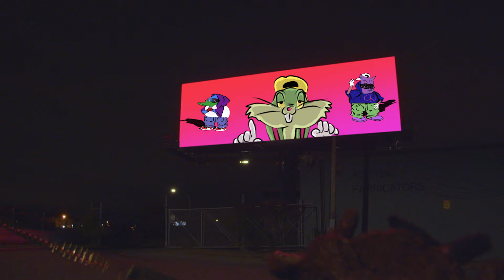SHREDDERS - "Ayeyayaya" (Official Music Video)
Directed by: Isaac Gale & Joe Midthun

Starring: Daniel Hoffstrom, Kevin Marsh
Costumes/Masks/Animation: Joe Midthun
Art Department Gore Masters: Daniel Hoffstrom, Joe Midthun
Wardrobe: Syril McNally, Nolan Peterson
Dog Feet: JoLynn Garnes
Special Thanks: Vance Wellenstein, Steve Marsh, Blair
Filmed & Edited: Isaac Gale

Oct 31 – Chicago, IL @ Subterranean *#
Nov 01 – Eau Claire, WI @ The Metro *
Nov 02 – Iowa City, IA @ Gabe's (Witching Hour Festival)
Nov 19 - Portland, OR @ Hawthorne Theatre
Nov 20 - San Francisco, CA @ Slim's
Nov 21 - Seattle, WA @ The Crocodile
Nov 22 - Denver, CO @ Larimer Lounge #
Dec 11 – Philadelphia, PA @ Boot & Saddle
Dec 12 – Washington, DC @ Black Cat %
Dec 13 – Boston, MA @ Middle East %
Dec 14 – Brooklyn, NY @ Elsewhere Zone One %
Dec 31 - St Paul, MN @ Turf Club ^

* w/ Dwynell Roland
# w/ Sean Anonymous
% w/ Toki Wright & Big Cats
^ w/ The Bad Man and Lunch Duchess